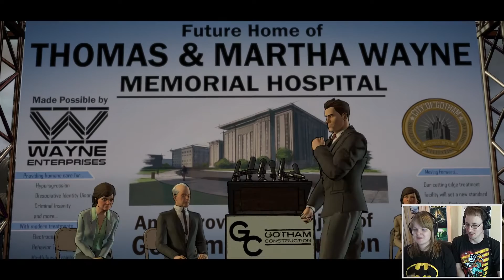Batman:A Telltale Series - Episode 1 - Part 4 "Press Scandal"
A Full Playthrough of Episode 1 Realm of Shadows from the new Telltale Games Batman Series. In this fourth episode Bruce attends a Press Conference that goes South and Vicky Vale gets an exclusive